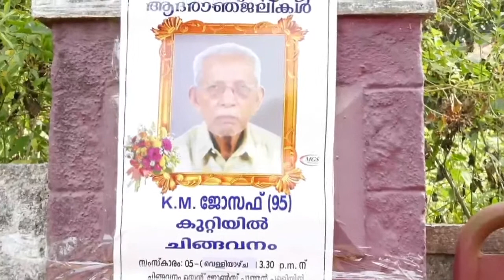Funeral of K M Joseph(95)